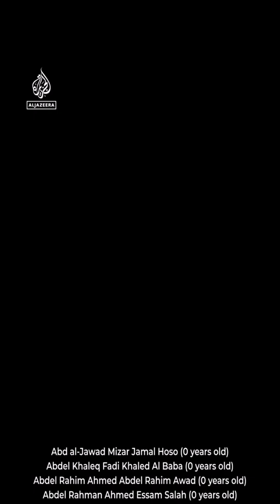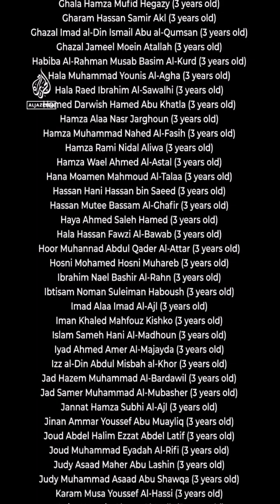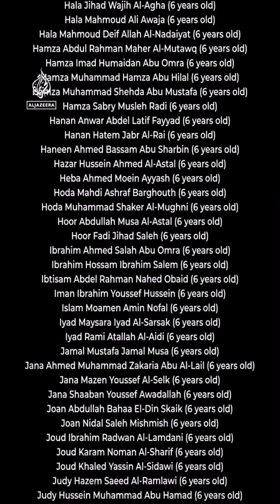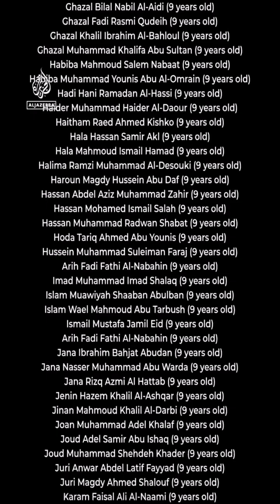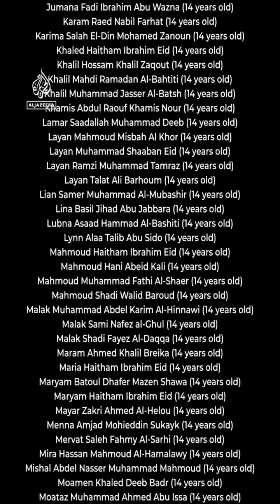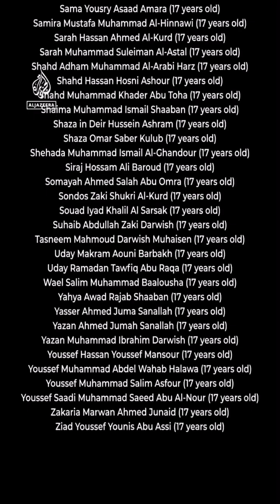Names and ages of all 11,500 children killed in Gaza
Ya Allah

Inna lilahi wa Inna illahi rajioon

This hits hard.

Here is a list of the names we know from the more than 11,500 Palestinian children killed during Israel’s continuing war on Gaza.

Know their names.